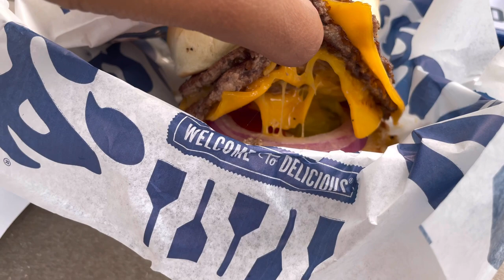OMG Royalty almost Drowns at the Beach| Issa a Vlog